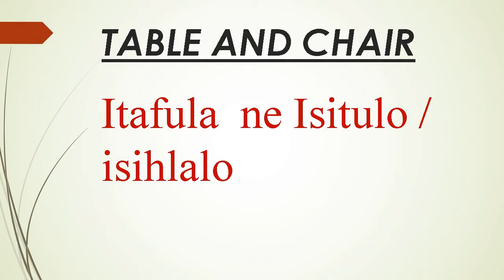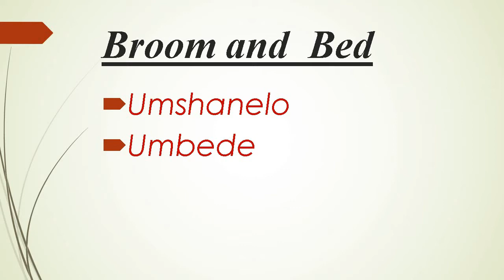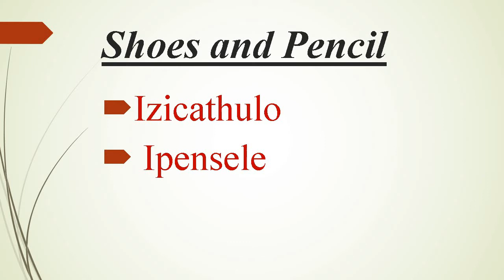ISIZULU LESSON NO6 VOCABULARY NOUNS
AFRICAN LANGUAGES MADE EASY.